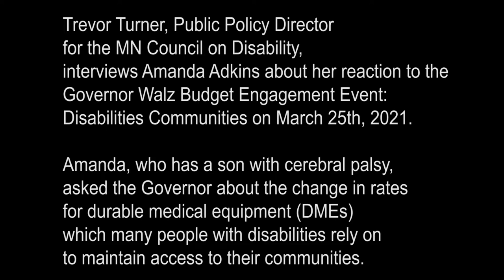MCD Interviews Amanda Adkins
Trevor Turner, Public Policy Director for the MN Council on Disability, interviews Amanda Adkins about her reaction to Governor Walz Budget Engagement Event: Disabilities Communities on March 25th, 2021.

Amanda, who has a son with cerebral palsy, asked the Governor about the change in rates for durable medical equipment (DMEs), which many people with disabilities rely on to maintain access to their communities.